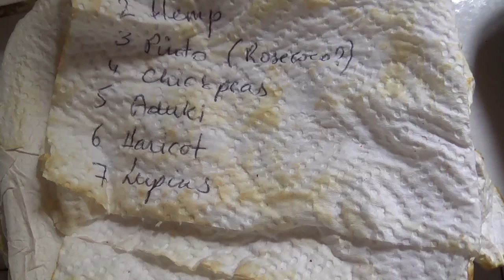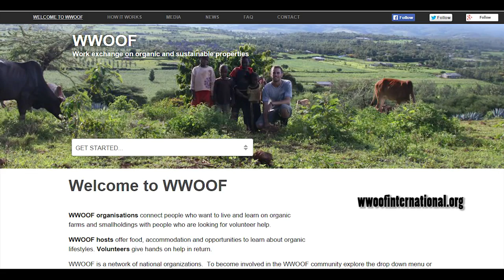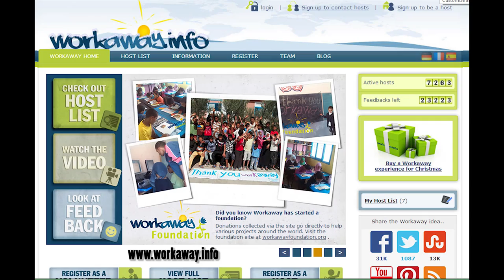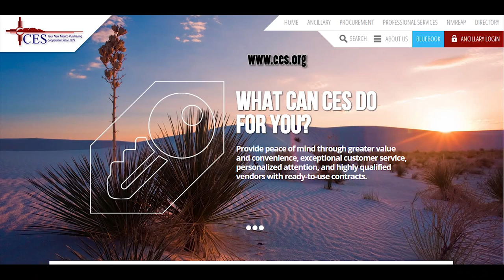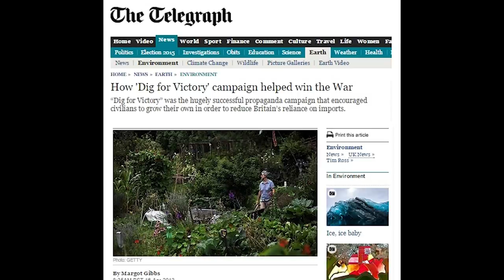Urban Greening in Johannesburg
A really cool inner-city permaculture project we visited during one of our visits to Johannesburg at the end of 2014.